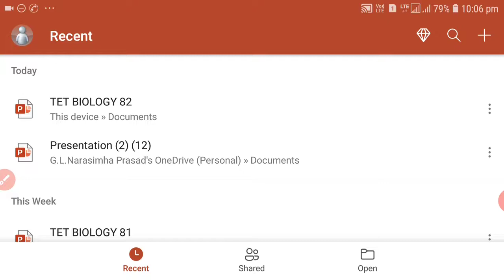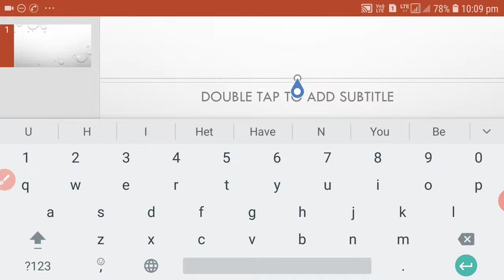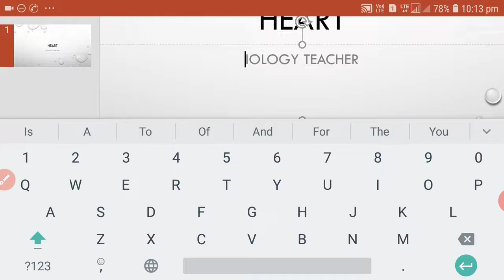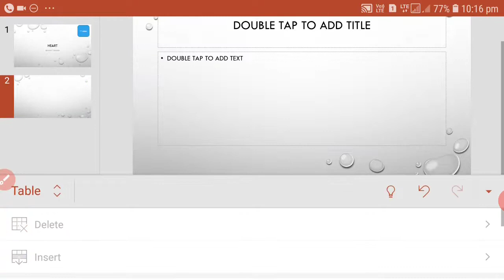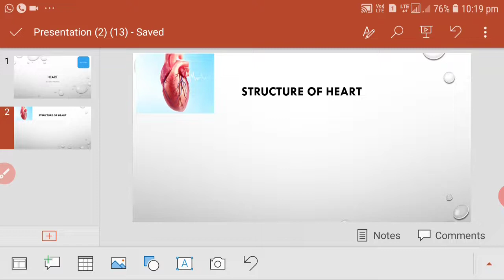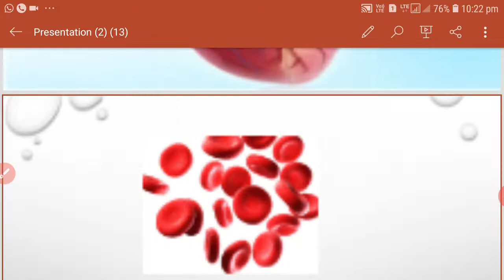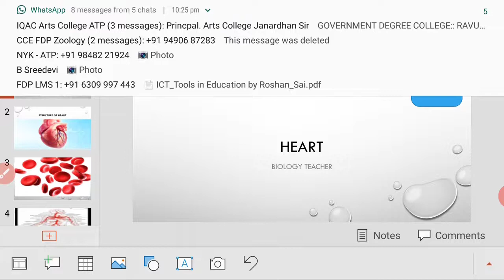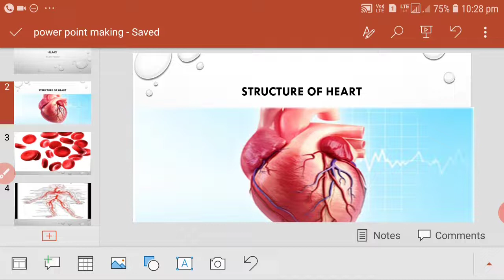Power point presentation in mobile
Easy method of making power point presentation in mobile